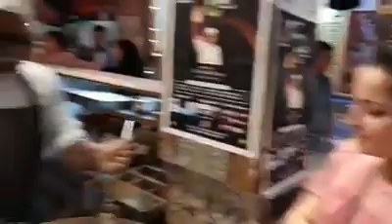मटकी मटर | Chaat King India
Chaat King Assistant
Online Cooking classes(Priya Grover): 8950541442